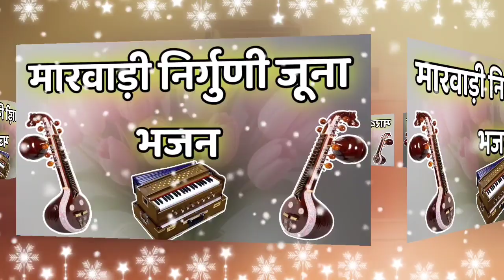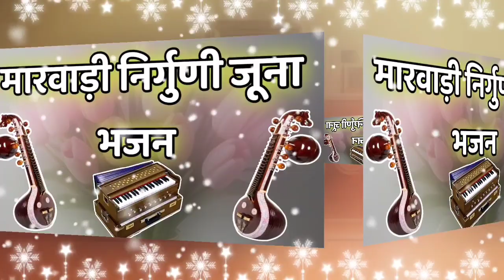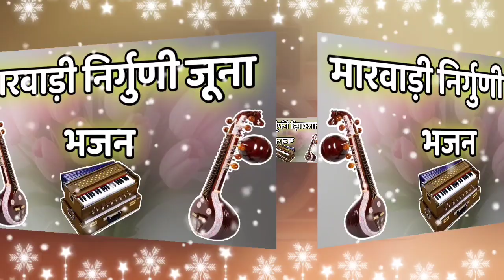rajasthani desi marwadi new 2024 bhajan, marwadi desi new 2024 bhajan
देसी मारवाड़ी राजस्थानी निर्गुणी जूना भजन
Desi Marwadi Rajasthani Nirguni Juna Bhajan
मारवाड़ी भजन, देसी भजन, पुराने भजन, वीणा भजन, प्योर देसी
भजन